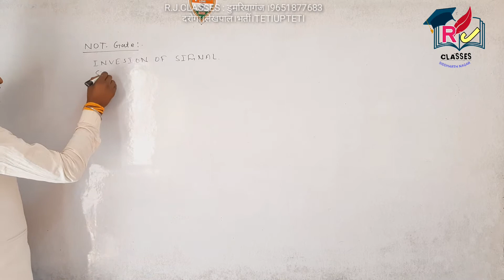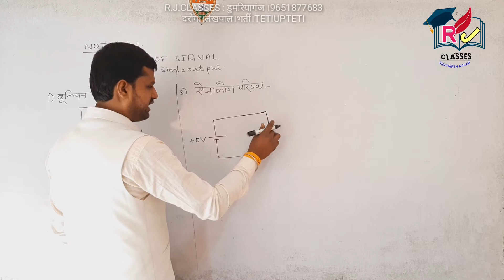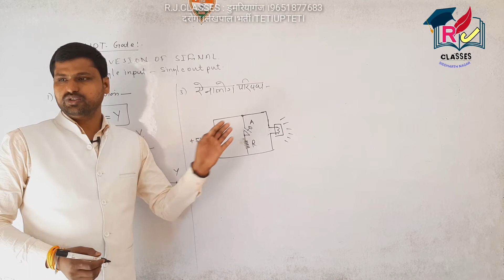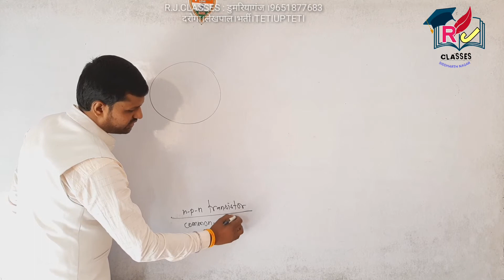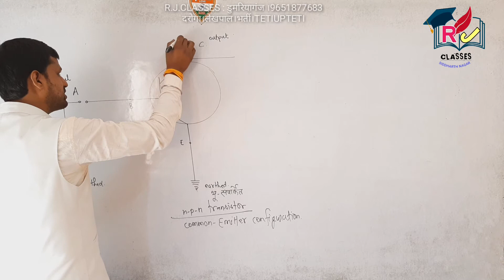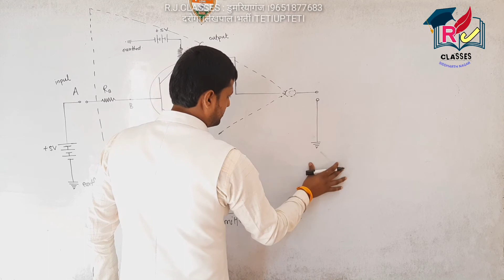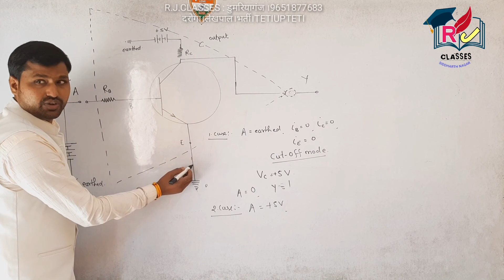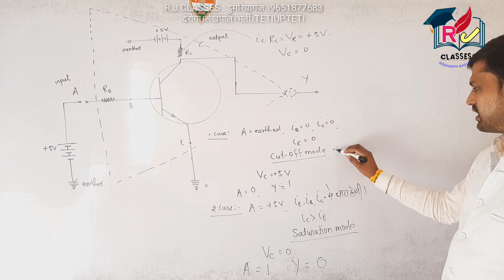NOT GATE लॉजिक सम्पूर्ण#physics-12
NOT GATE लॉजिक सम्पूर्ण#physics-12Subscribe my channel for free
physics_class 12# up board preparation#up board physics class#
Physics by rj sir (rajwant singh {M.SC PHYSICS) prepare physics at home by my videos for board
iit-jee physics# neet -physics# concept class of physics
भौतिक विज्ञान की निःशुल्क कछाये।
Newton#einstein#arvhmedies#
I#important topic for board from electrostatics
electric filed and force current and magnetic effects#